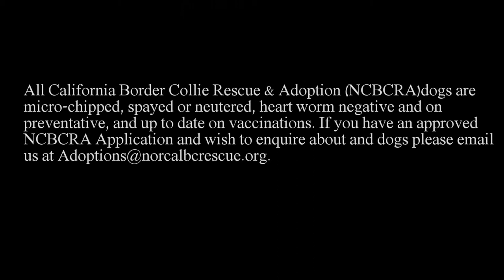Jojo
JOJO is a 10 month old male Border Collie/Kelpie mix. JOJO weighs a lean 55 lbs and has a beautiful, soft medium/short coat. His best feature has to be his wonderfully expressive eyes, and he is as sweet as they come. He didn't have the greatest start in life. He spent most of his days in a backyard, alone. He didn't even get to sleep in the house at night, he slept on the porch. Still, he has not let this not-so-easy start dampen his playful and trusting spirit; nor does he act attention starved, as one might expect, given the limited attention he received early on. JOJO loves to play! He will chase the ball, he will chase the toys, he will even chase you if you romp with him. After a good round of play he will lay quietly on his dog bed or in his crate (check out JOJO and Jack sharing a pillow break below!). But with the next hint of play activity, he is ready to resume the game. JOJO is a medium to high energy dog who will need daily exercise.

JOJO loves engaging with other dogs, though he may be a bit too playfully exuberant for some. He is cat curious and will try to get the cat to play, but will also leave the cat be when told to do so. JOJO is very loving and will crawl right up in your lap if you let him. He crates really well at night and uses the dog door to go potty outside. JOJO is learning his leash manners quickly and is still getting used to getting into the car, but has figured out car rides means we get to go have some fun! He would love to find a hiking partner for walks in the woods or at the beach. In sum, JOJO is young, goofy and comes with a heart of gold. He needs some direction and for his training to be continued, but all he wants and needs is to be part of the family. He would make an really excellent family and companion dog.